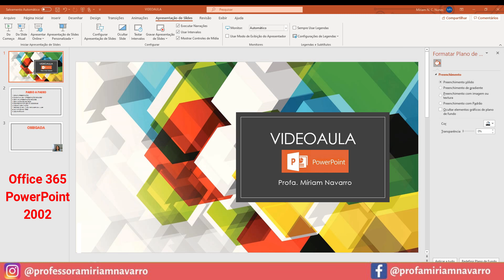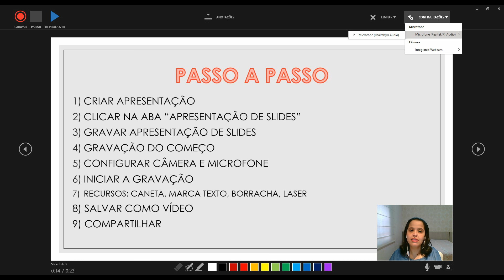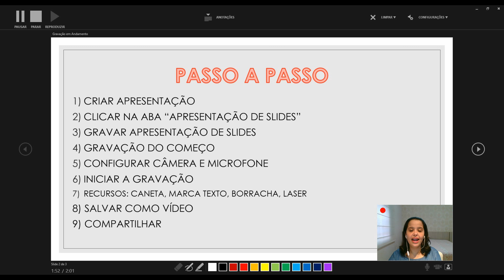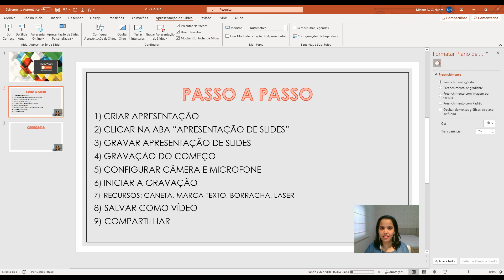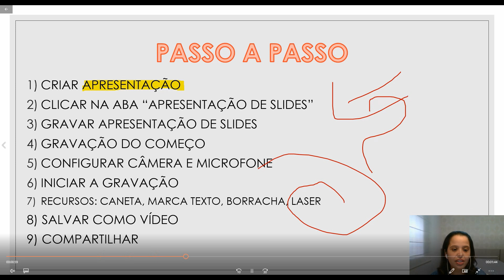COMO GRAVAR VIDEOAULA NO POWER POINT | áudio e vídeo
Como gravar uma videoaula no PowerPoint em 2020? Durante a quarentena do coronavírus, muitos professores estão buscando ferramentas digitais para ensinar a distância. Por causa disso, no vídeo de hoje mostrarei uma maneira fácil de gravar uma aula usando apenas o PowerPoint, o microfone e a webcam que vem no computador ou notebook.